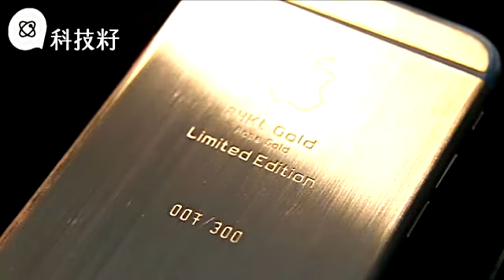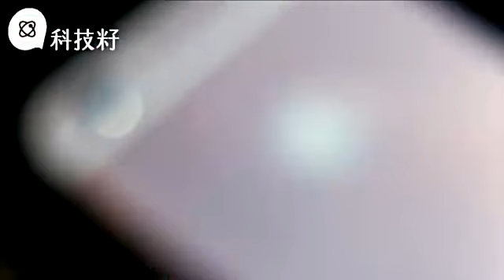24K真金iP6s索價5萬 街坊：淨係啲金都唔止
【科技籽：出閘搜新】
iPhone6s炒燶全民皆知，但如果現在告訴你有部iPhone6s賣5萬元，你還會買嗎？說的並不是炒價機，而是以24K純金製造機身外殼的iPhone。女士們，如果男友不肯送二十萬手袋給妳，直接問他拿四部真金iPhone6s好了。